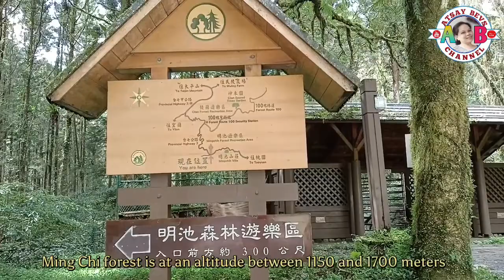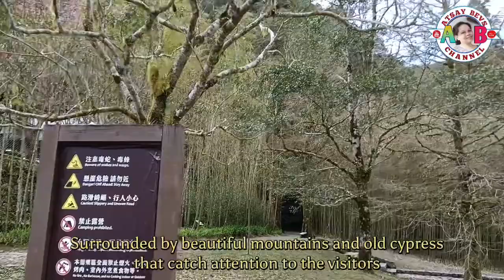MingChi Forest Recreation Area